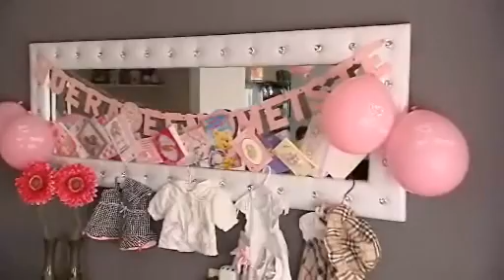Op babybezoek bij Wesley.mpg